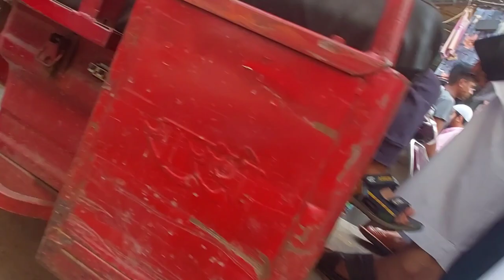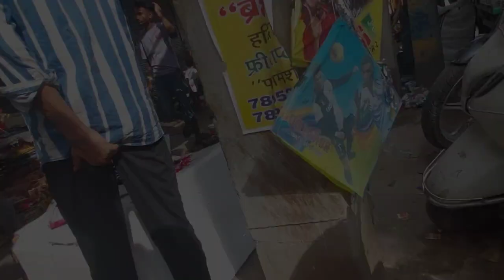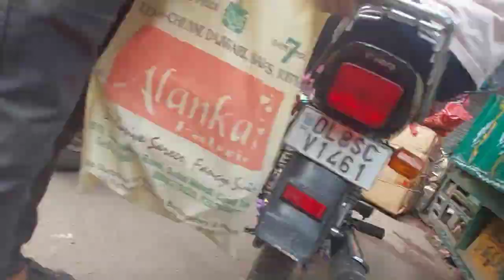Lal kuan kite market in delhi cheapest kite market delhi jafrabad